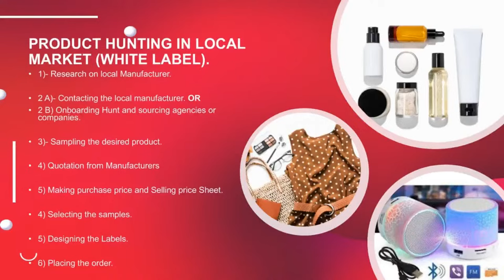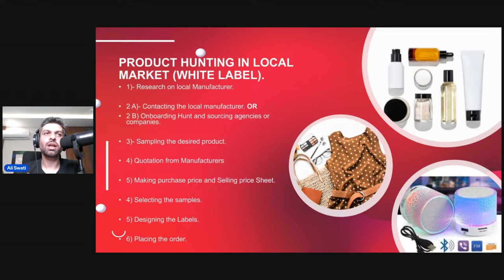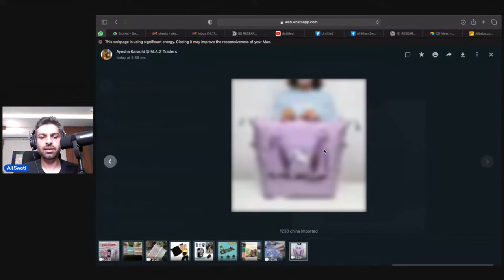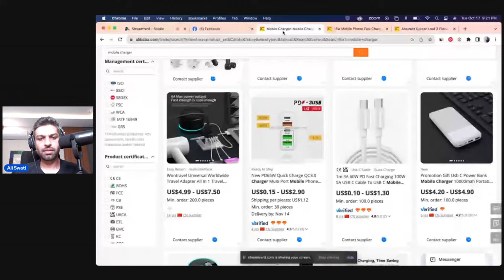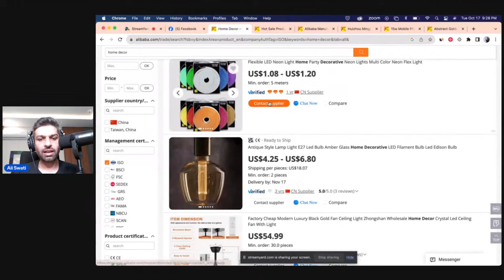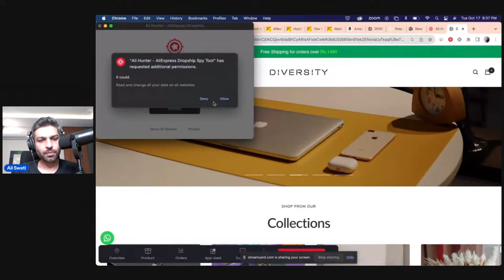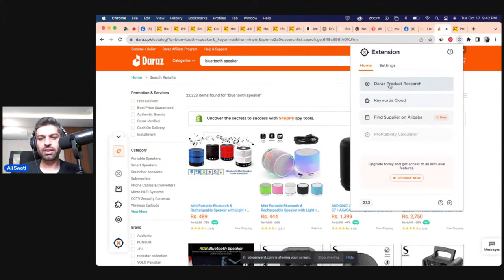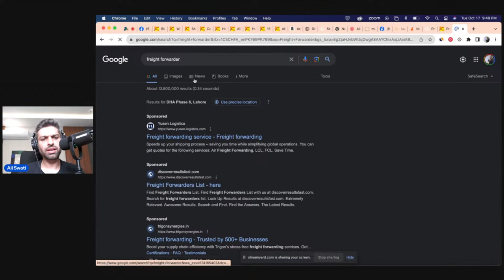Sourcing and Hunting (Lecture 7)